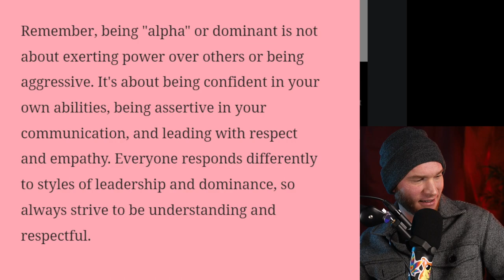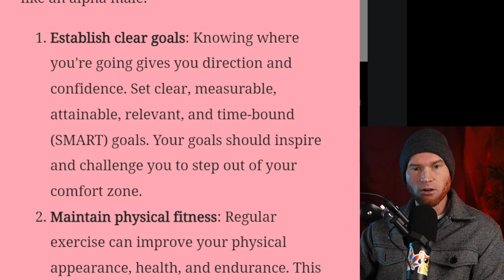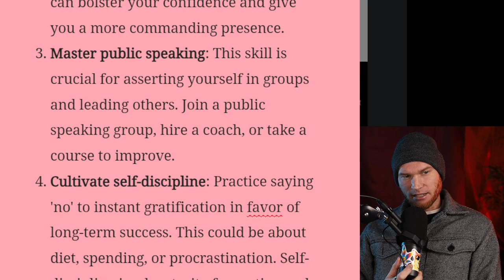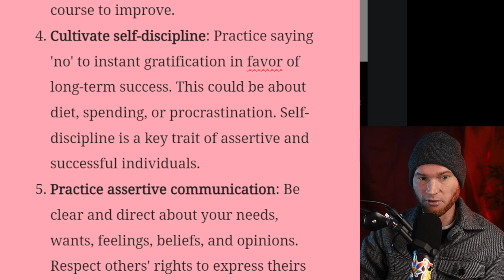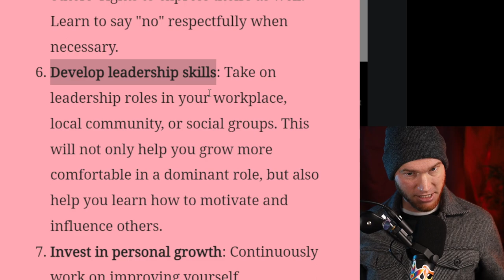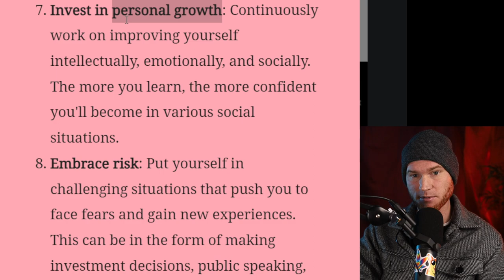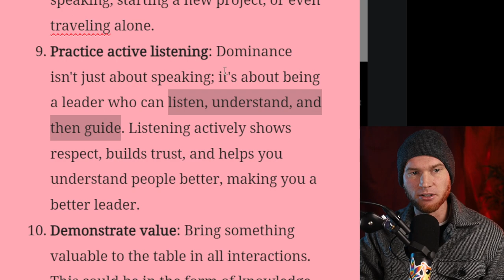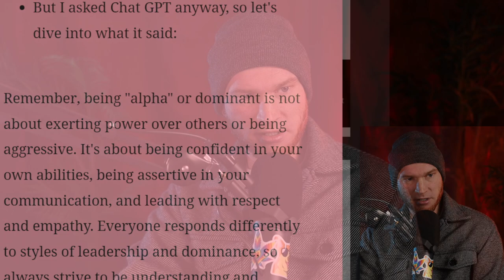Become an ALPHA MALE (According to an AI)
😊 My "Play to Win: How I Built a Winner's Mindset" video course (just pay $1)

❤️ Donate to us, if you would like to (it's much appreciated!)
or Bitcoin: 355HzhfmVTcomTgAfnZsWEJuWSW7cN2kHX